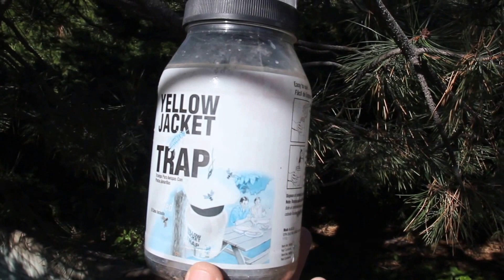Yellow Jacket trap - the needless killing of insects continues...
Yellow Jackets are predatory wasps of the genera Vespula and Dolichovespula. Although yellow jackets can be aggressive, I've never heard of any of my friends, family members, or neighbors being stung by one!  On my insects page (link below) I have photographs of wasps in our bird feeder immediately adjacent our patio table and house - not once have we been attacked or stung by these creatures! So, why would somebody hang up a yellow jacket trap, in a remote location, to indiscriminately kill them for no reason?

Of course common sense must always prevail - disease carrying mosquitoes, bot flies, and wasp nests adjacent a baby's crib are some examples of when insect control is important! But to hang insect traps in remote locations because of our ignorance or fear is unacceptable.

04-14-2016